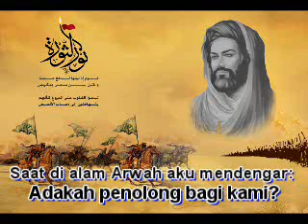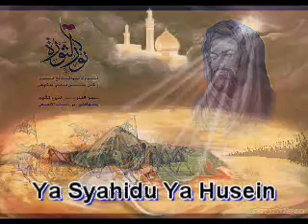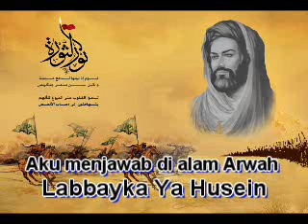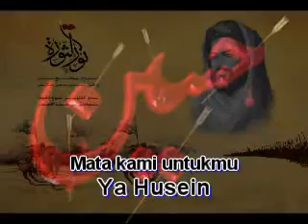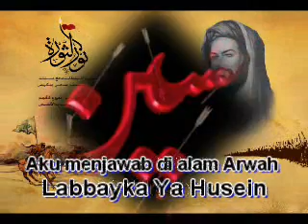Labbayka Ya Husein (Indonesia)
KUMPULAN DOA PILIHAN DAN AMALAN PRAKTIS

Salam wa Rahmah
Ifadah Amalia, S.Kom; MMSI